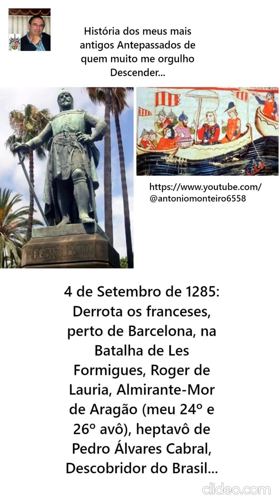Roger de Lauria, Almirante-Mor de Aragão (por António Carlos Janes Monteiro)